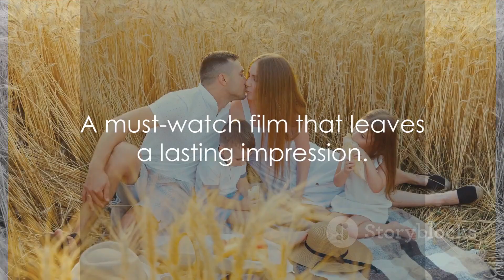forrest gump,forrest gump movie,movie,forrest gump scene,forrest,run forrest run,forrest gump clip,f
In this video, join us as we delve deep into the cinematic masterpiece that is "Forrest Gump." Explore the profound themes, memorable characters, and the societal context reflected in this iconic film. From love and perseverance to historical events and social commentary, we uncover the layers of this beloved classic. Whether you're a fan of the movie or simply interested in its impact on popular culture, this analysis will provide new insights and perspectives.

OUTLINE:

00:00:00 Introduction to 'Forrest Gump'
00:00:17 The Beginning - Feather and Young Forrest
00:00:54 High School Years and Meeting Jenny
00:01:05 University, Army, and Bubba
00:01:30 Post-War Adventures and Love for Jenny
00:01:42 Culmination and Themes
"Forrest Gump" is a cinematic masterpiece that captivates audiences with its unique protagonist, Forrest Gump, portrayed by the talented Tom Hanks. Forrest is depicted as a character of innocence and unwavering optimism, despite his intellectual limitations. His motivations are driven by love and a sense of duty, and throughout the film, he evolves from a naive boy to a man who has lived through remarkable events.

The screenwriter Eric Roth and director Robert Zemeckis crafted a compelling character in Forrest Gump, and one might wonder what inspired them to create such a unique individual. Scenes like the iconic bench scene and themes of love and perseverance would be fascinating topics to explore further with them.

The emotional impact of the film is profound, taking viewers on a rollercoaster of emotions. Laughter ensues during Forrest's ping-pong matches, while tears flow during his heartfelt conversations with Jenny, his lifelong love. Jenny's character evokes both pity and frustration, with her troubled life and choices affecting the audience deeply.

Themes of destiny, love, and the dichotomy of intelligence versus wisdom are explored in "Forrest Gump," along with social and cultural issues of the times, such as the Vietnam War and Civil Rights Movement. The film's cinematography and visuals are effective in enhancing the storytelling, with memorable symbols like the feather floating in the wind.

Unexpected plot developments, such as Forrest inspiring the creation of the smiley face, add a whimsical charm to the viewing experience. The soundtrack, featuring songs from Elvis Presley to Lynyrd Skynyrd, perfectly encapsulates the eras Forrest lives through, while the score by Alan Silvestri enhances the emotional depth of the film.

Set against several decades of American history, the societal and historical context greatly influences the story of "Forrest Gump." Forrest's life reflects the changing American landscape, making the film not just a personal journey but also a reflection of broader cultural shifts.

In conclusion, "Forrest Gump" is a must-watch film for its heartwarming exploration of life, love, and the human spirit. Its strengths lie in its memorable characters, emotional depth, and remarkable performances, particularly by Tom Hanks.